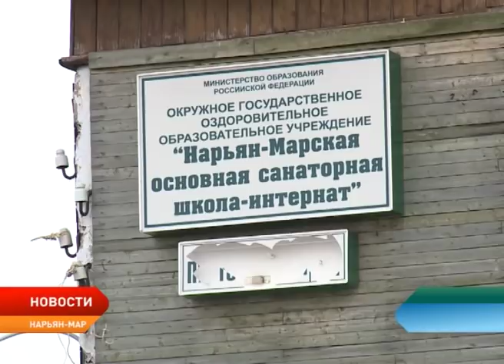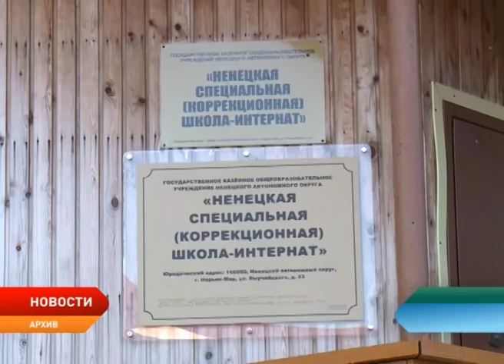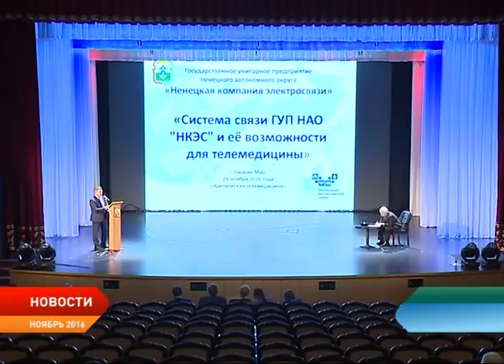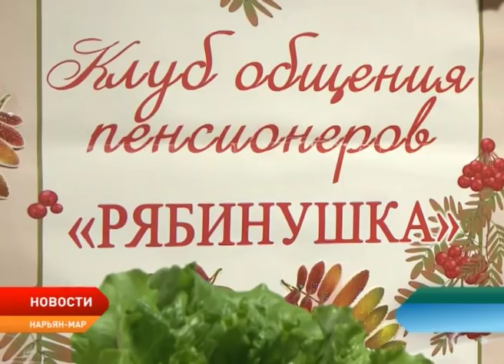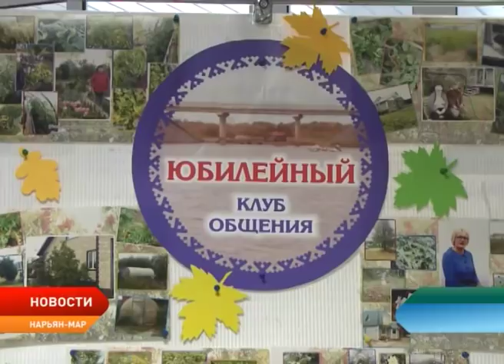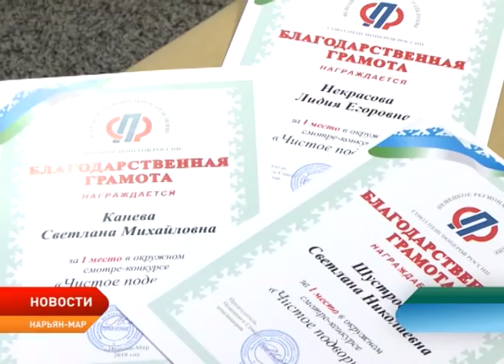Новости Ненецкого округа от 17.09.2018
Первое инклюзивное. В Нарьян-Маре возведут новое здание для коррекционной школы. Его построят на месте бывшей санаторной школы. Цена вопроса — полмиллиарда рублей.

Не дошли до адресата. Управляющие компании задолжали ресурсоснабжающим организациям почти миллиард рублей. К чему это может привести?!

Водный туризм. В регионе разрабатывают круизный маршрут «Ненецкий округ — Республика Коми». Насколько это будет востребовано и кто готов реализовать данный проект?!

Идеи, воплощённые в жизнь. В столице региона подвели итоги конкурса «Чистое подворье». Необычные цветы, гигантская морковка — и это далеко не всё! Чьи дворы оказались самыми привлекательными?!

История без срока давности. Нарьян-Марский лесозавод отметил большой юбилей! Ему исполнилось 115 лет. Праздник отметили концертом и народным гуляньем.

И Казачья вечерка — 2018. В поселке Искателей местные казаки устроили показательные выступления.